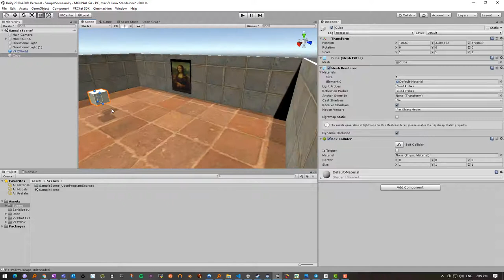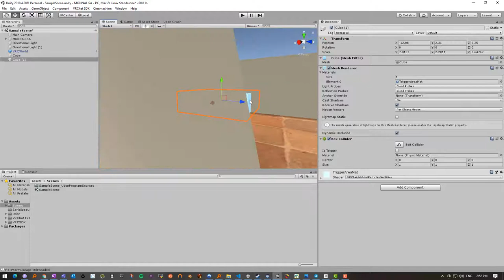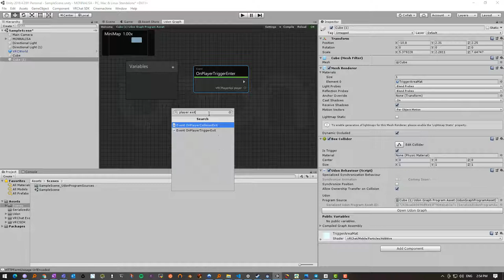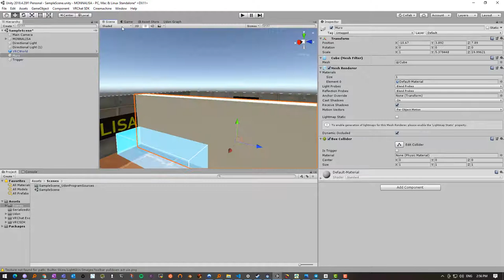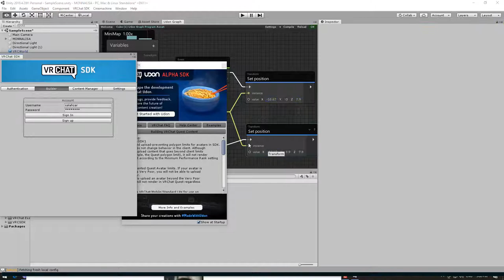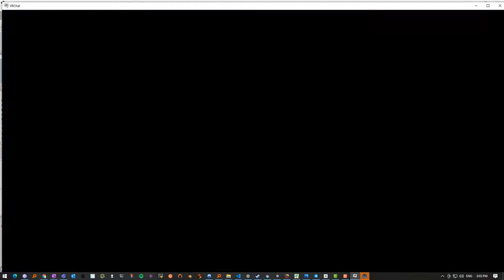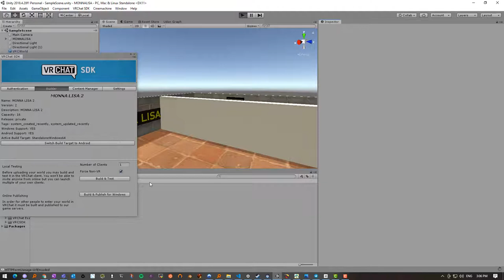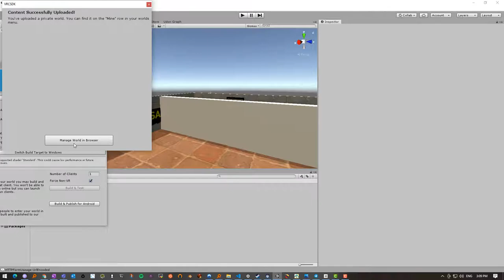MONNA LISA 4: PRIMO SCRIPT UDON IN VRCHAT PORTA SEGRETA PER APRIRE IL MURO